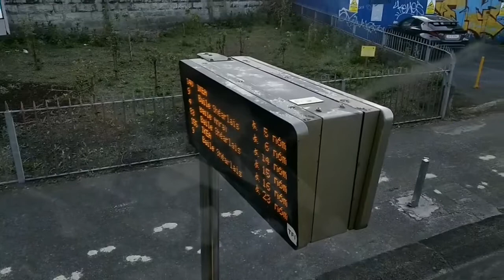Dublin Sunset Bus Trip 155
Soundtrack:
【张杰 夜空中最亮的星 】